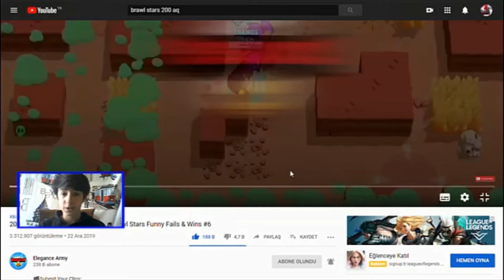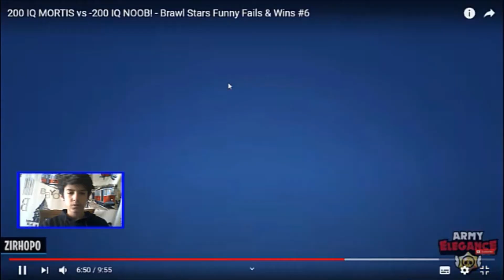200 ıq(Brawl stars)